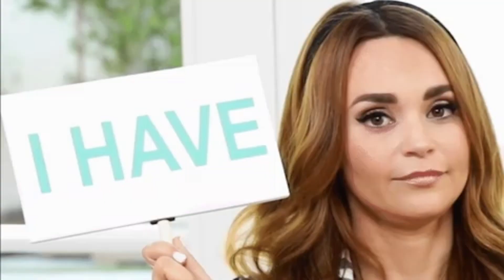GIRLS MAKING THE FIRST MOVE | STREET TALK 2.0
It’s 2019, so the concept of girls making the first move is very commonplace nowadays… or is it not? Modern feminist Aulydia hits the streets to hear their thoughts on this.